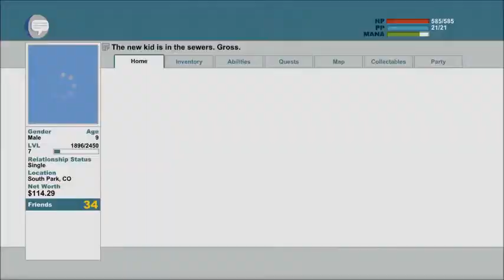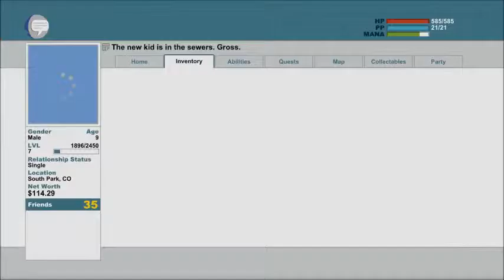South Park TSoT 26 The Last of Mr Hanky's Children and the Sewer Hobos